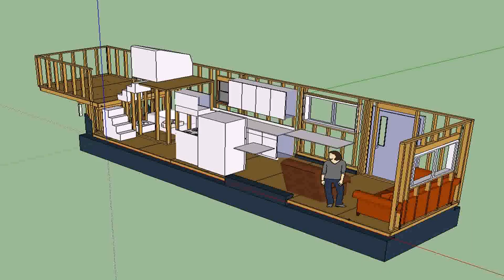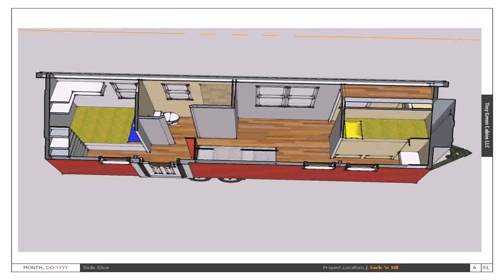Buy Car NY 5% DP